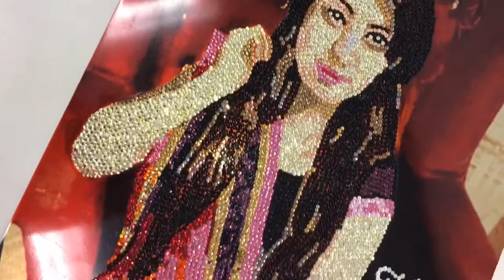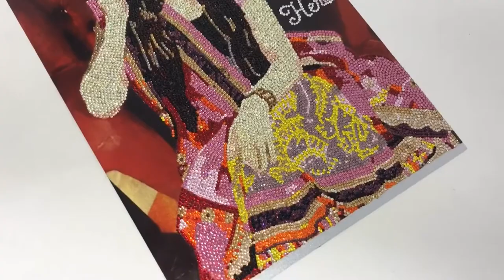Crystal Portrait : A unique Art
Handset with thousands of crystals. Crystal portraits are Unique and a Art to be preserved.